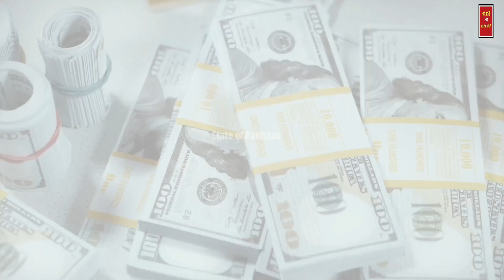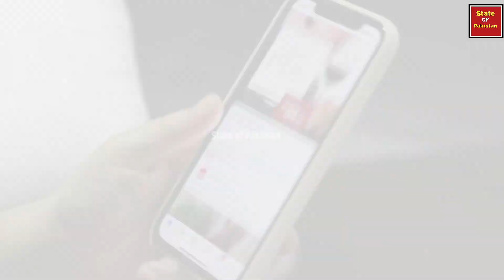American Model Michael Jackson Lifestyle | story about Michael Jackson